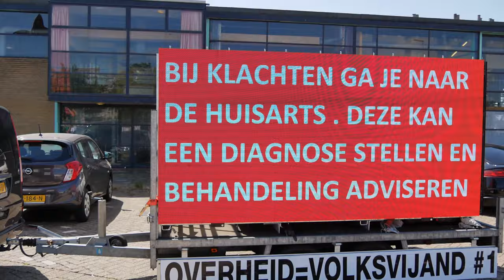Police For Freedom | Mars voor Menselijke Verbinding Rotterdam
Pollice for Freedom Nederland organiseerde een protestmars in Rotterdam. Op zaterdag 17 juli 2021 verzamelden de deelnemers zich op het Lloyd Multiplein bij de Schiehaven. Met duizenden trokken zij, onder grote belangstelling van de omwonenden, begeleid door de politie door Delfshaven. De 1,5 kilometer lange demonstratie was gericht tegen de steeds verder gaande corona maatregelen van de overheid Vooraf aan de wandeltocht werd er nog gecollecteerd voor de gedupeerden van de watersnood in Limburg. Bussen met goederen zijn kort na afloop verstuurd en op de juiste plek aangekomen. Verdere acties voor hulp worden voortgezet.
Thumbnail-foto is van Johan Meijboom.